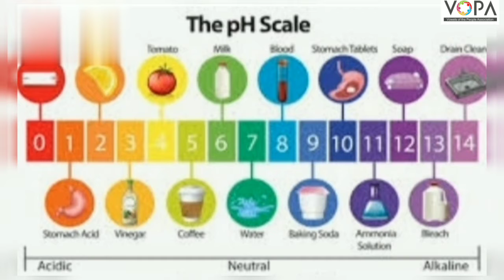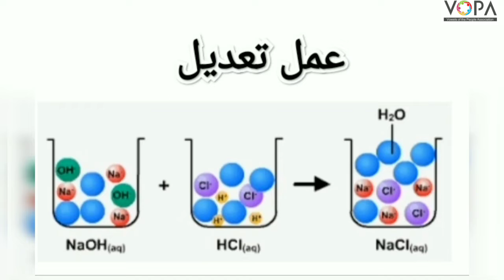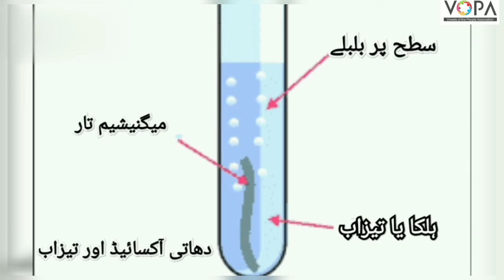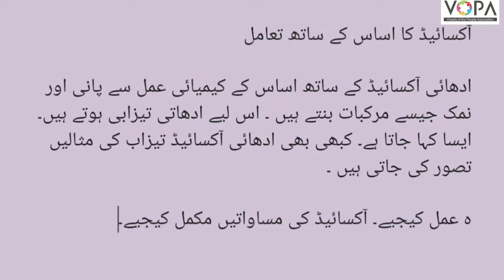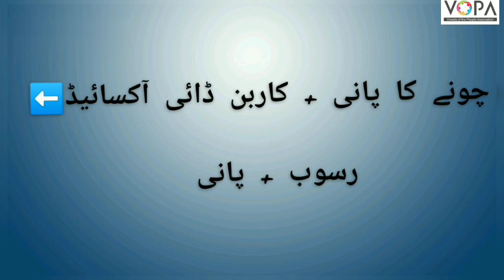9th | Science-1 | تیزاب اساس اور نمکیات | V-School